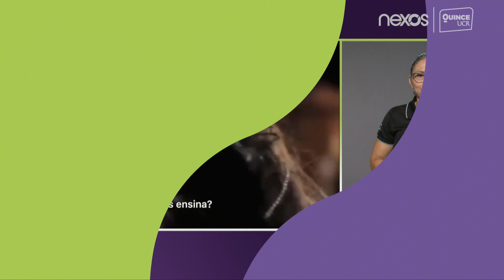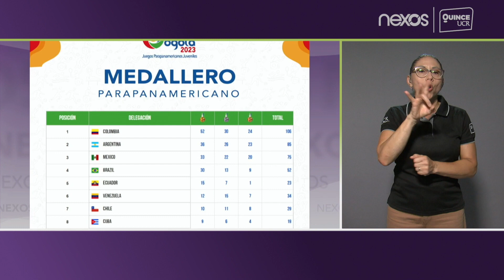Nexos: Cartago con vos, ciudad compasiva